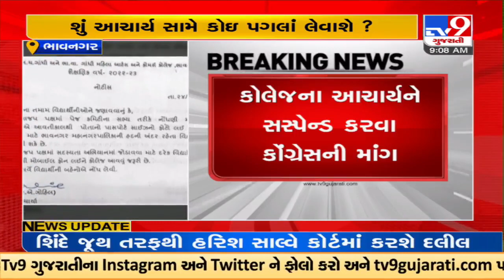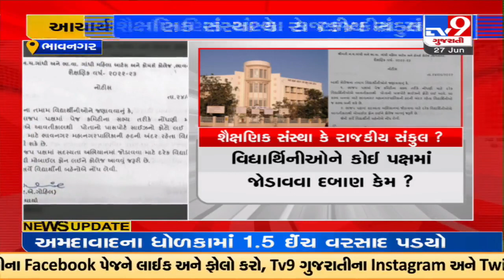BJP membership mandatory to study in college? Notice by Principal to join party | Bhavnagar | TV9